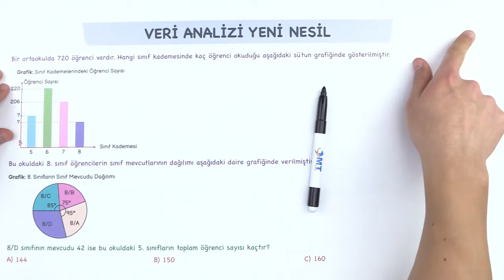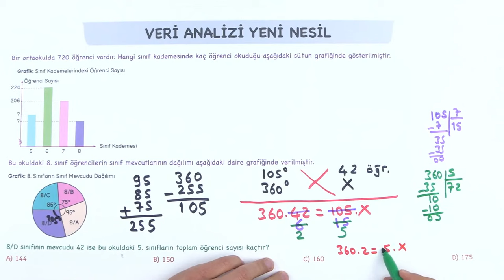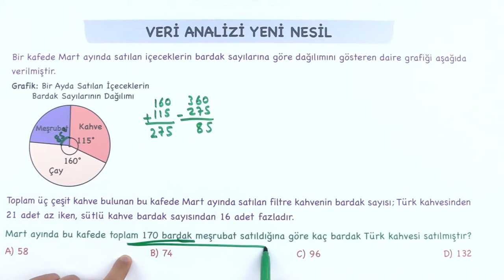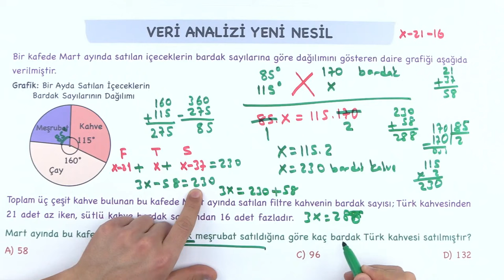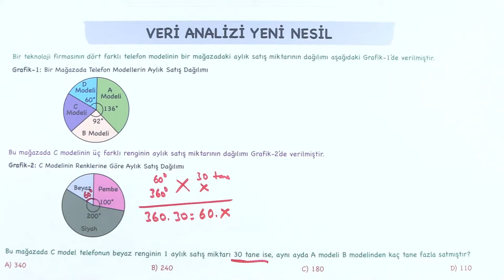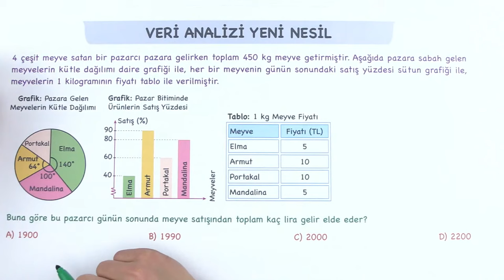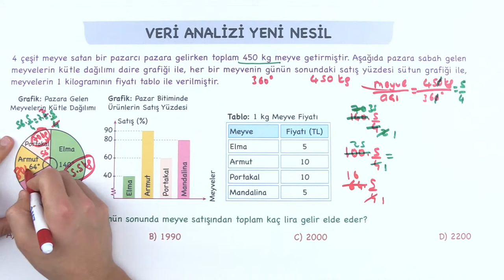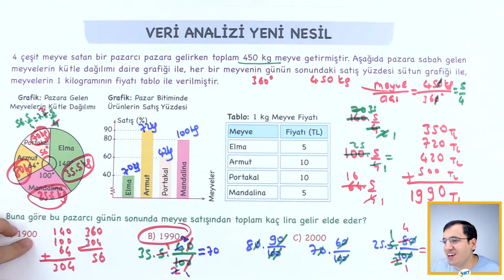VERİ ANALİZİ (Daire Grafiği) Yeni Nesil LGS Stili Soru Çözümü | LGS Matematik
00:00 | AÇILIŞ VE VİDEO BÖLÜMLERİ İÇİN TIKLA!

01:07 | VERİ ANALİZİ (DAİRE GRAFİĞİ) YENİ NESİL SORU ÇÖZÜMÜ-1

08:57 | VERİ ANALİZİ (DAİRE GRAFİĞİ) YENİ NESİL SORU ÇÖZÜMÜ-2

18:14 | VERİ ANALİZİ (DAİRE GRAFİĞİ) YENİ NESİL SORU ÇÖZÜMÜ-3

23:55 | VERİ ANALİZİ (DAİRE GRAFİĞİ) YENİ NESİL SORU ÇÖZÜMÜ-4

32:29 | SIRA SENDE-KAPANIŞ